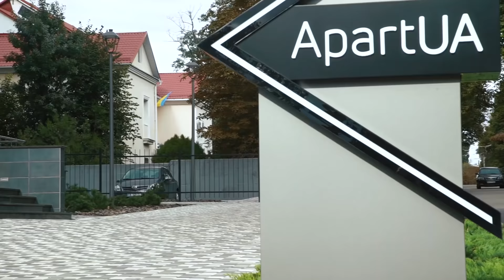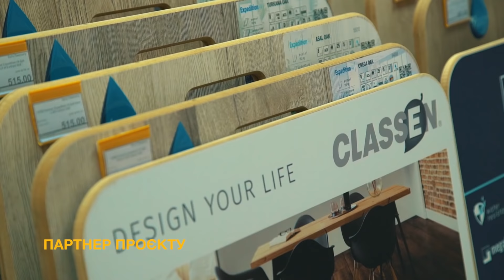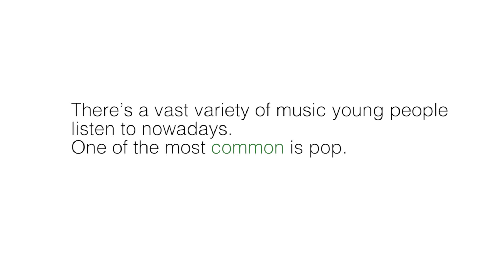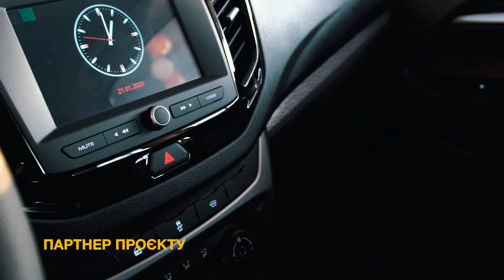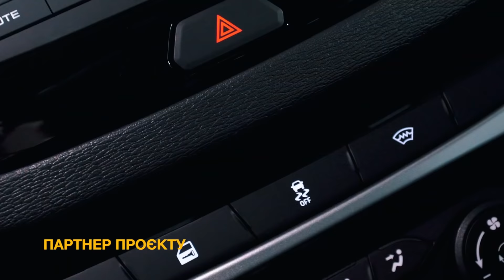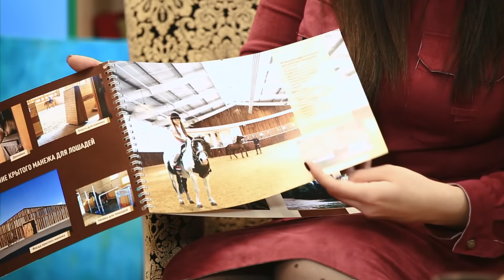День студента, телевізійника та тисяча гривень за вакцинацію | ранкове поБУДка Show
Доброго ранку усім телеглядачам! Вмикайте ранкову «поБУДка show». Катерина Лунгул та Юрій Тушевський чекають на зустріч з вами. У програмі обговорюємо актуальні тижневі новини. Також  святкуємо день телебачення.  Гостя Юлія Бабак – шеф-редакторка та ведуча новини телеканалу «Вітер», а також власний кореспондент телеканалу «Україна» розкаже, як їй вдається поєднати роботу на місцевому та центральному каналах.
Чому студенти працюють та як цьогоріч святкували день студента розповість студентка 3 курсу Національної льотної академії – Ліза Мазаленко. А ще у програмі на вас чекає знайомство з засновниками нового реабілітаційного центру - кінного клубу, де лікують за допомогою «Іпотерапії» діток з особливими освітніми потребами, зумовленими складними порушеннями розвитку.
Дивіться ранкове шоу на телеканалі «Вітер» щосуботи о 8 годині  та 10.15, а також  щонеділі о 7 годині.